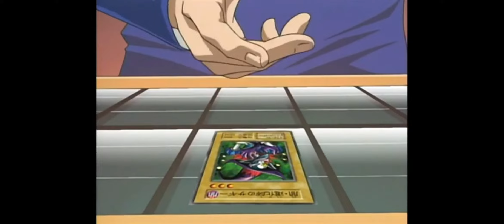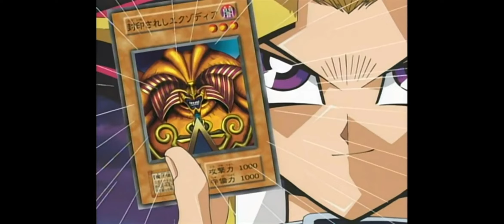AMV ATEM V/S SETO KAIBA (DUELLO 1)